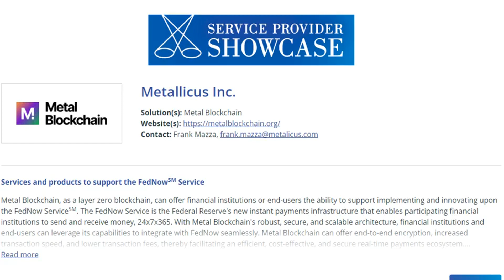Federal Reserve's FedNow will integrate with Metal Blockchain